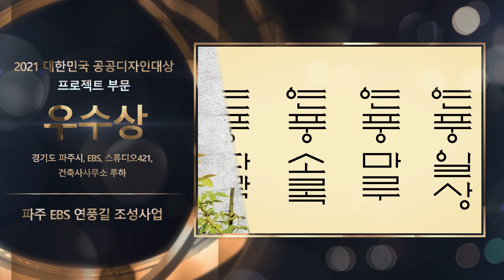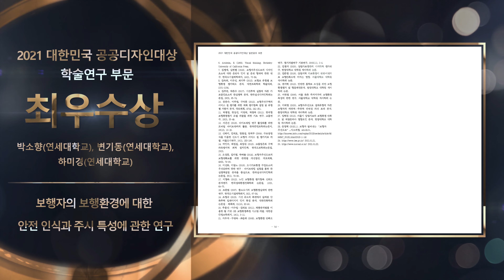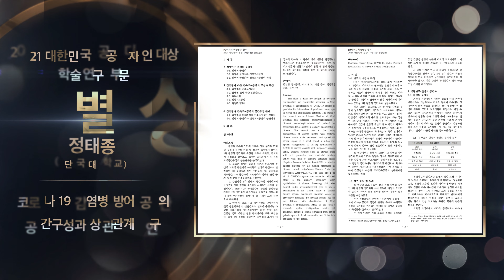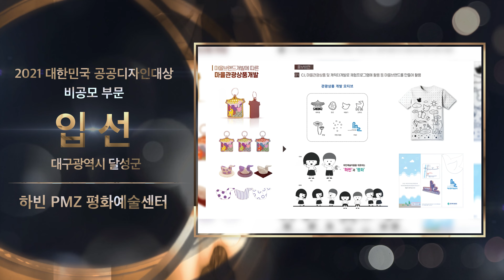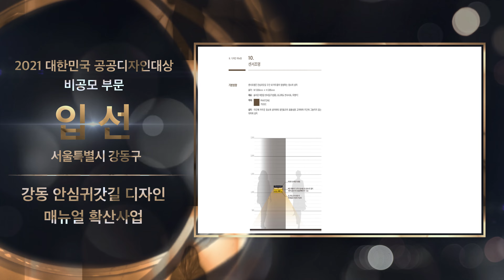2021 대한민국 공공디자인대상 시상식 영상 / KCDF campaign film